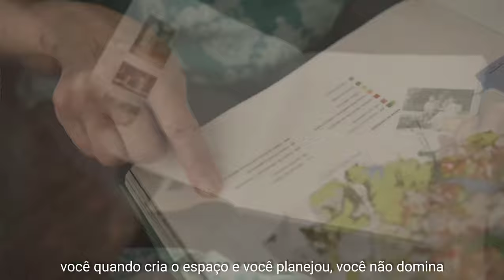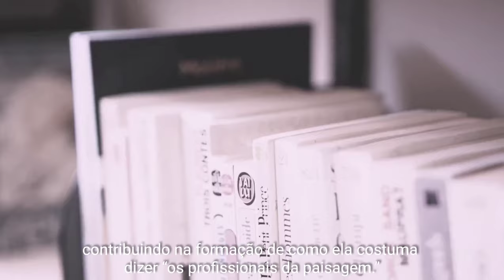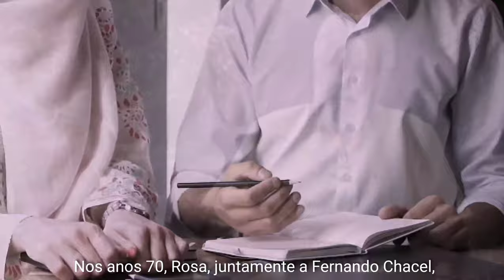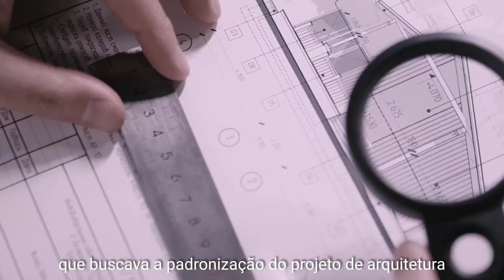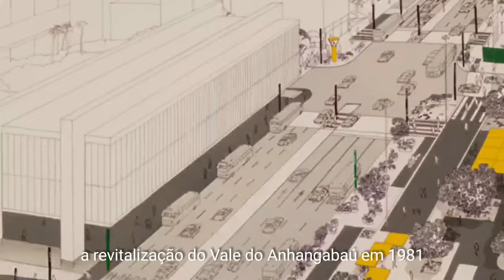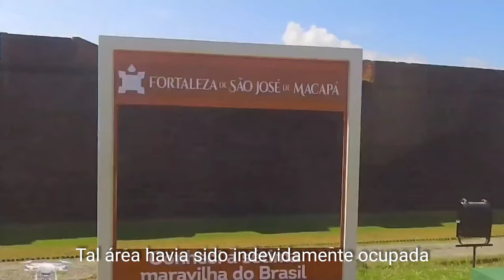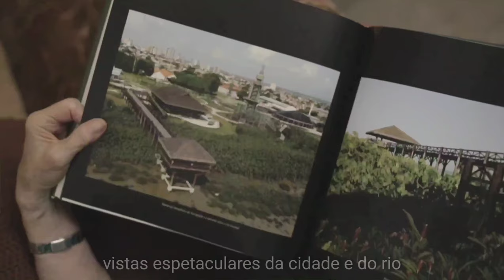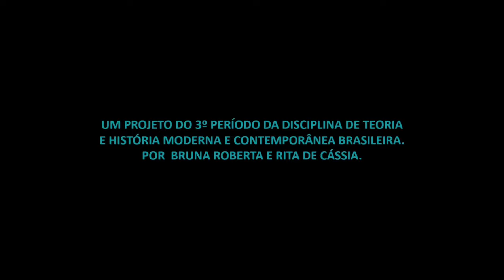ROSA GRENA KLIASS - UMA ARQUITETA PIONEIRA NO PAISAGISMO NO BRASIL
Um projeto do 3º período de Arquitetura e Urbanismo, da Faculdade Esuda, da disciplina Teoria da História Moderna e Contemporânea Brasileira.
Por Bruna Roberta e Rita de Cássia